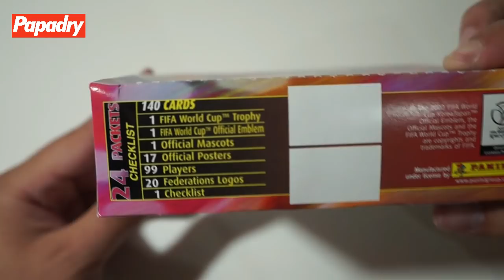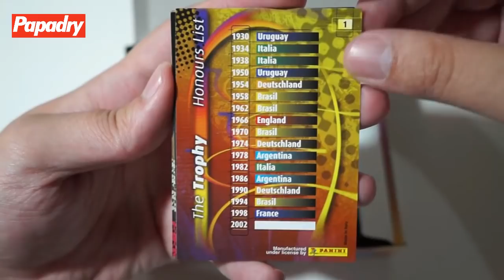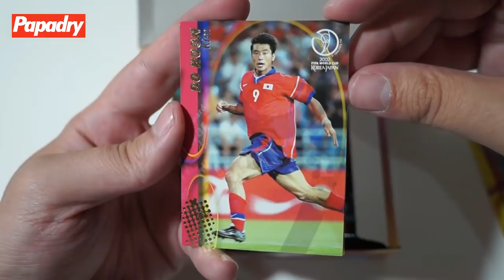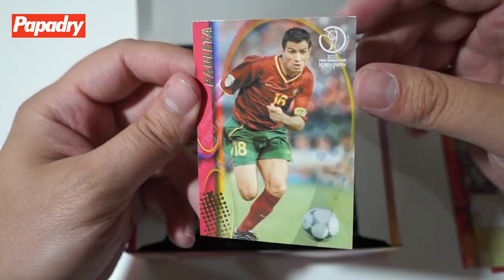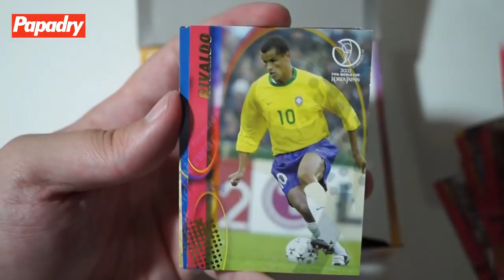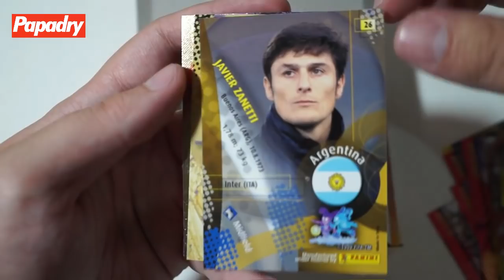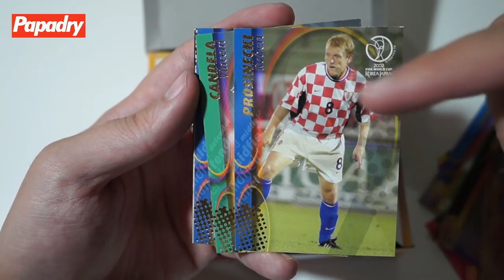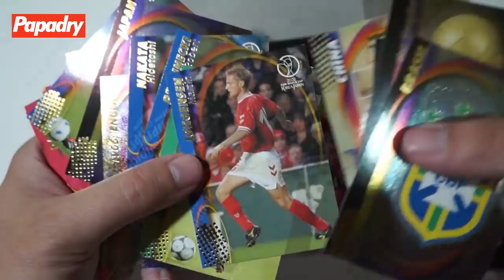ABRIENDO SOBRES DEL MUNDIAL DE 2002!! COREA Y JAPON 2002 PANINI TRADING CARDS